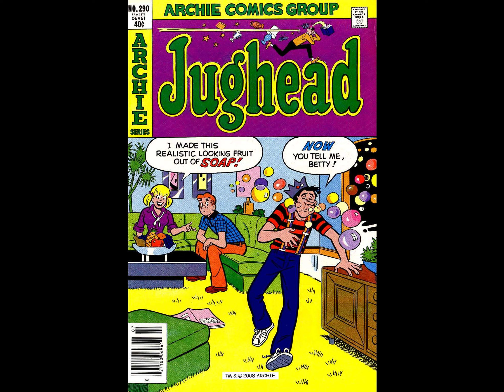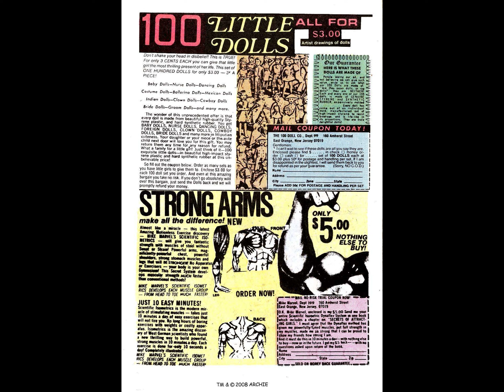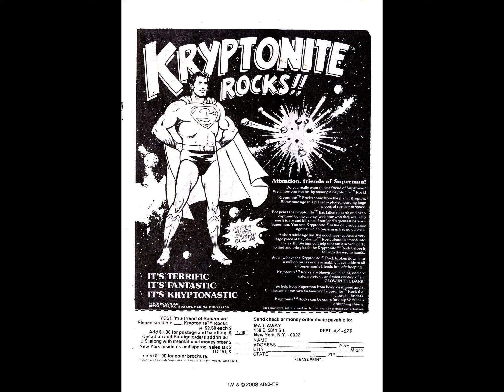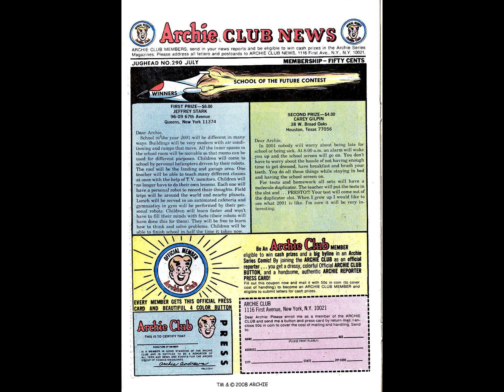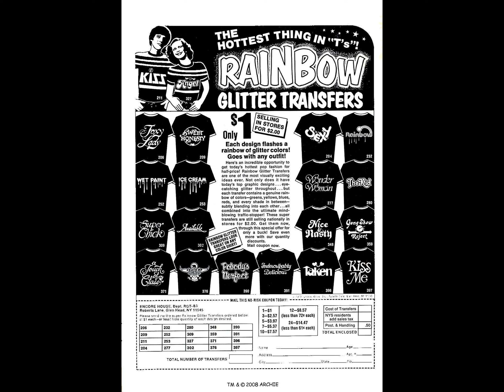Jughead 290 [comic book]